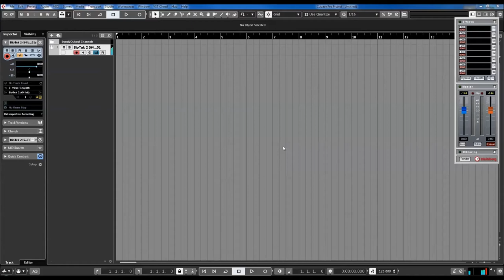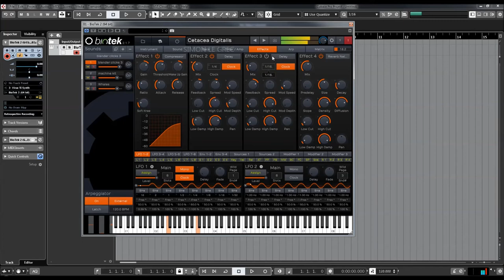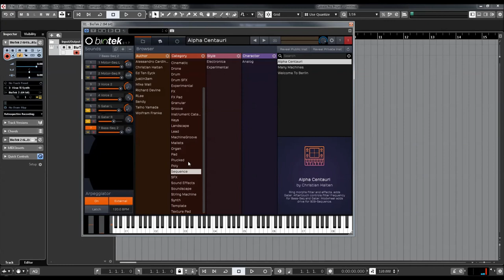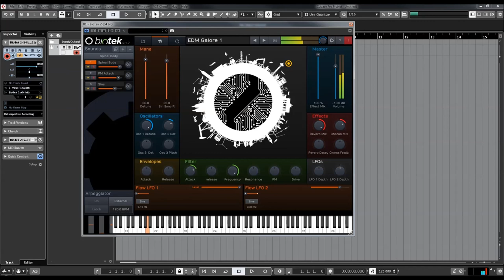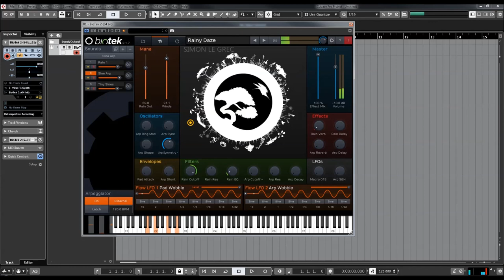Tracktion | BioTek 2 | Presets Preview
A powerhouse sampling and synthesis workstation offering unlimited sound design in a unique and inspirational environment – evolve your own sound.
In a world full of virtual instruments, BioTek was designed to be different from the ground up. Not only is the engine more capable than existing offerings, but the choice to use natural and environmental samples gave the instrument its unique character.

The user interface was designed to allow rapid access to inspirational parameters via macro controls on the main ‘Wild’ page whilst also presenting access to the deep editing environment. Extensive modulation and modifier routes are intuitively assigned and all parameters are available for DAW automation. Dive into the weird and wonderful immersive world of BioTek.

Presets Preview:
00:00 Arp
04:42 Bass
07:23 Chord
07:43 Cinematic
08:15 Drone
08:50 Experimental
08:56 Granular
09:12 FX Pad
09:58 Keys
11:33 Lead
13:22 Pad
16:17 Plucked
16:39 Poly
18:32 Sequence
19:28 Landscape
21:12 Synth
22:04 Texture Pad